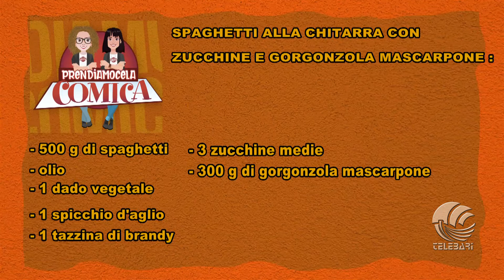"Prendiamocela comica" Puntata 1, il nuovo format con Luigia Caringella e Annabella Giordano